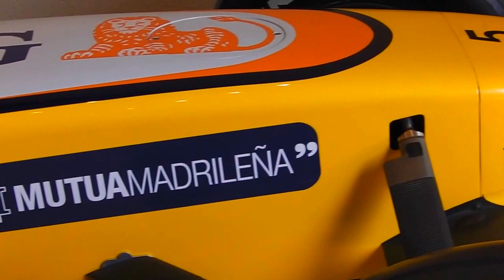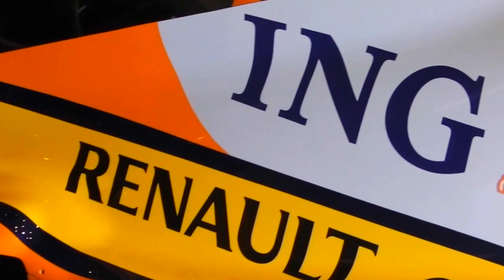『The Legends of Renault F1』Renault R28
Renault R28/2008
The Private Collection of Antique Cars of Prince Ranier III